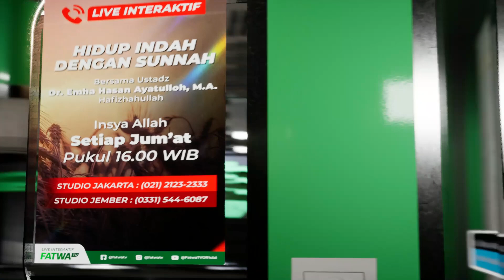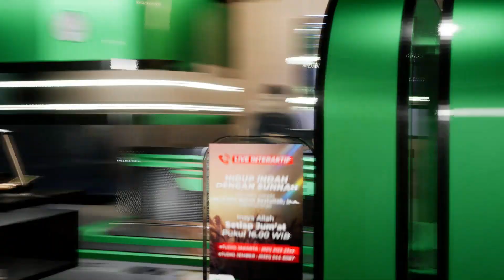101 Live Interaktif Hidup Indah Dengan Sunnah - Ustadz Dr. Emha Hasan Ayatullah, M.A.حَفِظَهُ اللهُ